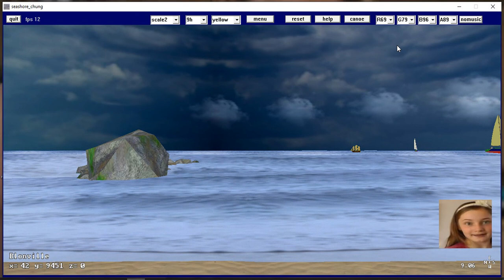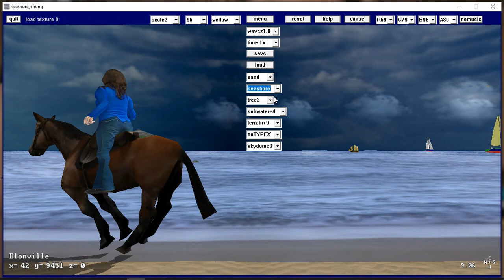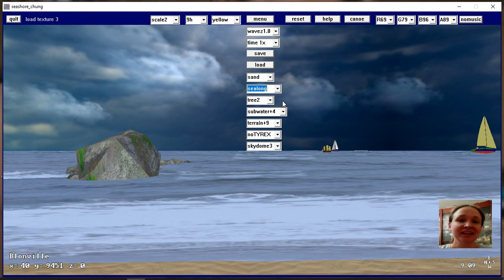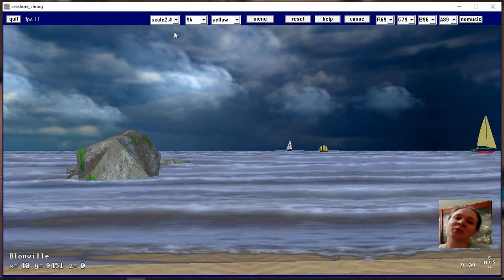best sea shore sim ever